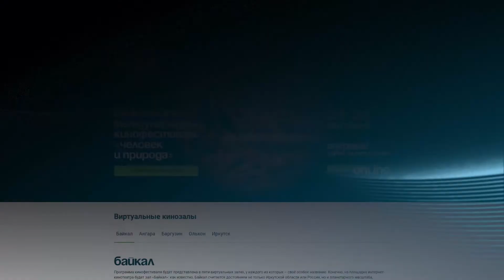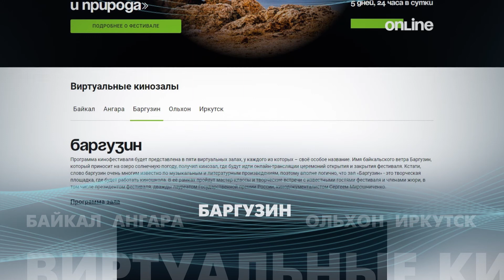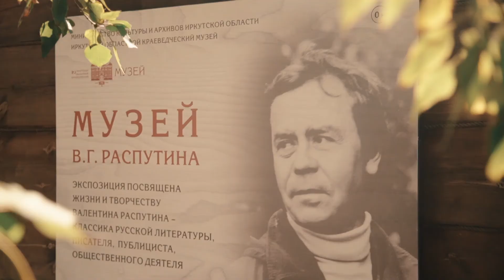Торжественное Открытие Кинофестиваля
Торжественное открытие 19 Байкальского международного кинофестиваля "Человек и Природа" имени В.Г. Распутина впервые пройдет в режиме онлайн. Трансляция будет дублироваться на tvzavr -- площадку генерального интернет-партнера фестиваля